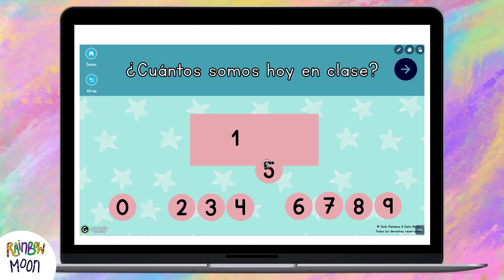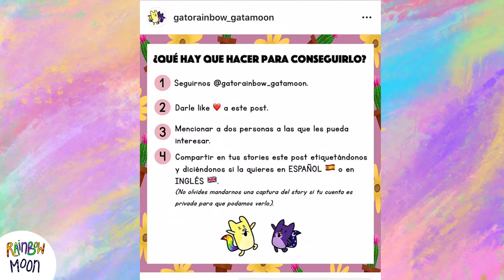DIY PUZZLE 🧩 CÓMO hacer JUGUETES de CARTÓN en CASA y CLASE 📦 RECICLAJE ❤️ Gato Rainbow & Gata Moon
¡Hola hola! 😻 🌈

Esta semana os enseñamos a hacer un puzzle deslizable de lo más divertido. Se hace en pocos pasos, y el resultado es una pasada. 🧩

¿Os animáis a hacer uno vosotr@s? 😸

Created by: Elena Villalba y Guillermo Alonso